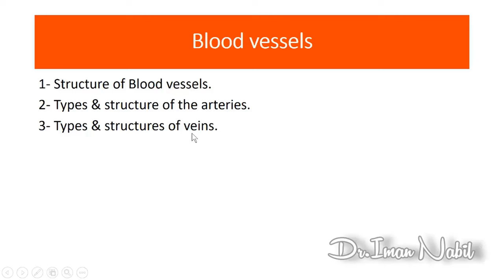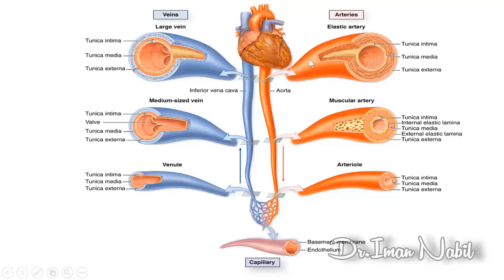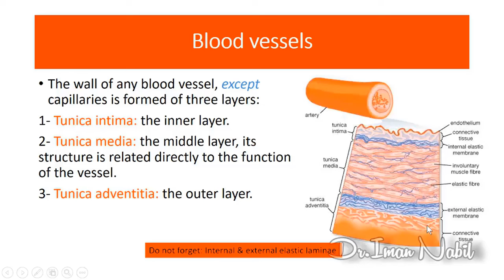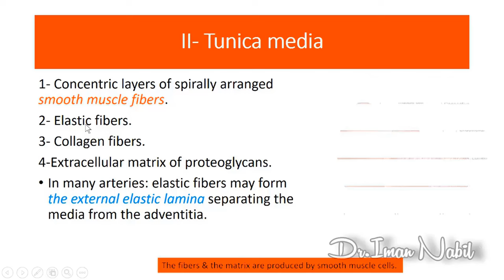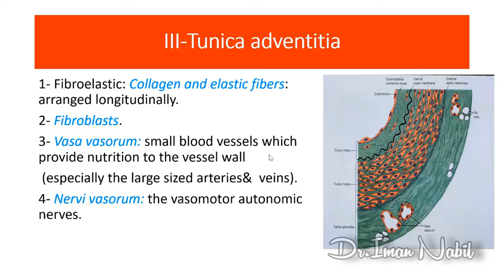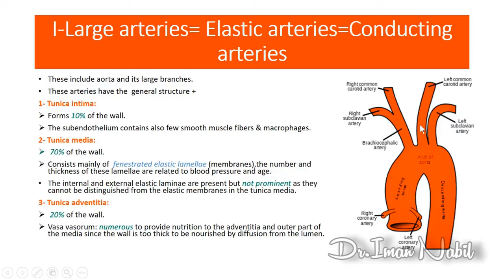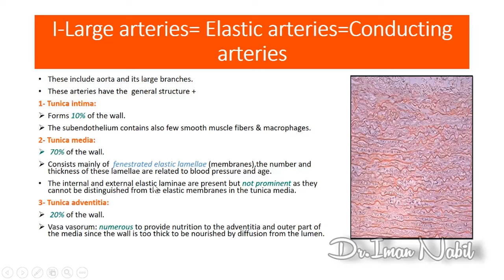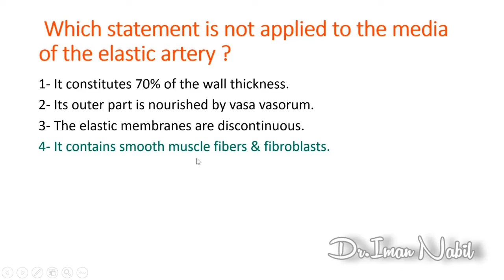2a-Histology of general structure of blood vessels and large arteries-Cardiovascular system